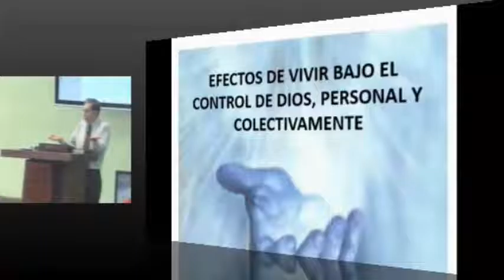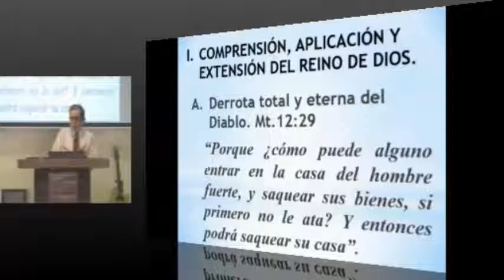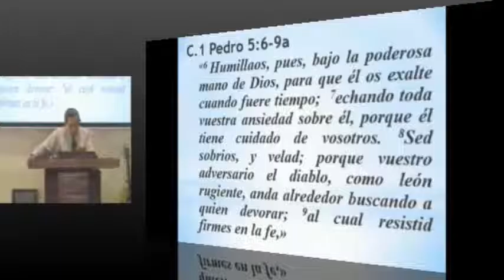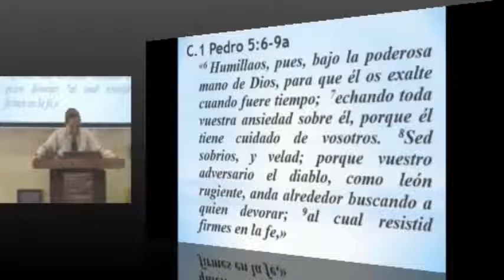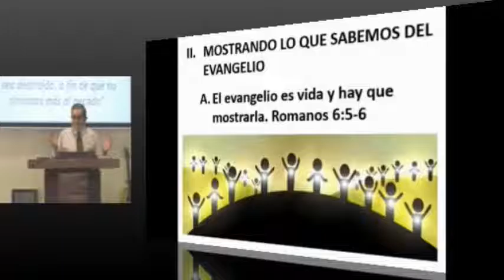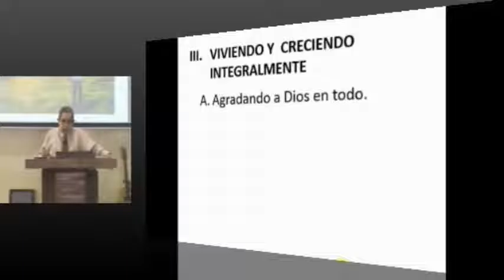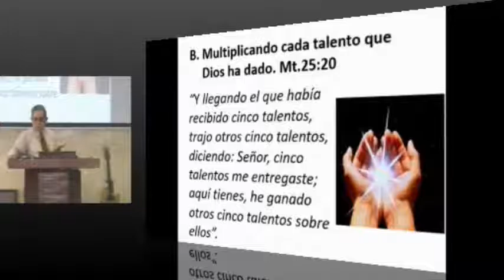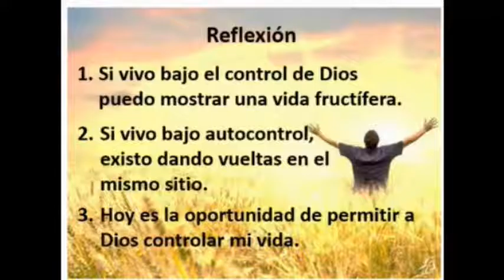EFECTOS DE VIVIR BAJO EL CONTROL DE DIOS